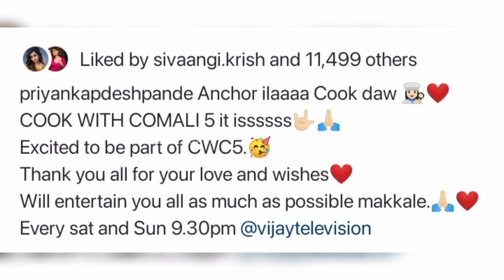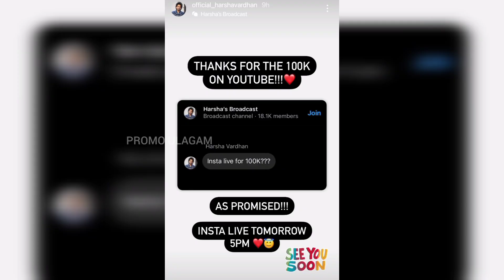Cook with comali 5 chef of the week 👀🥳